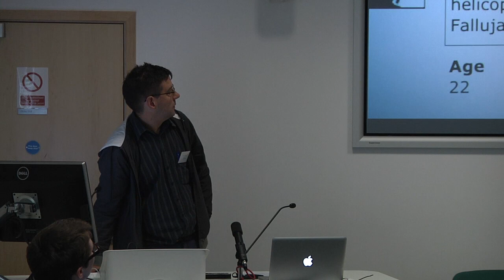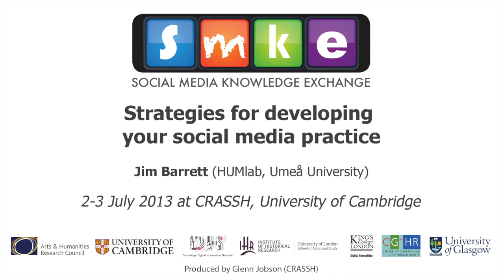Jim Barrett: strategies for developing your social media practice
Jim Barrett (HUMlab, Umeå University) presents at the AHRC Social Media Knowledge Exchange conference, 2-3 July 2013 at CRASSH, University of Cambridge